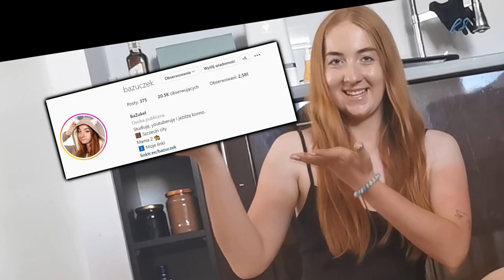ZOSTAŁAM MATKĄ CHRZESTNĄ SZCZENIĄT! 🐶💕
W hodowli Wonderful Staffies urodziły się malutkie szczeniaczki! Posłuchaj o tym jak odbierałam poród, jak zajmowałam się malutkimi pieskami po porodzie, ile trwał poród, jak on przebiegał i ile szczeniąt się urodziło! 🐶💕 Zapraszam na film!

Muzyka:
lukrembo - cold / affogato / marshmallow / sunnset